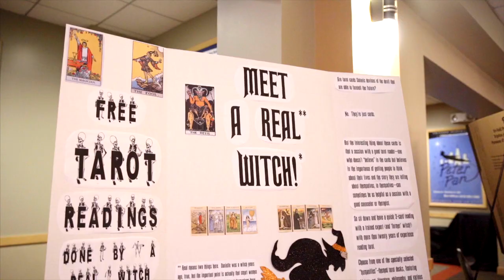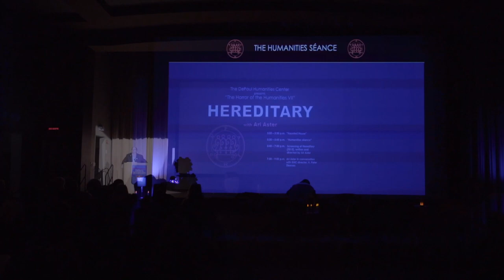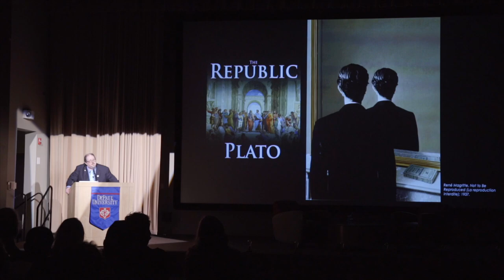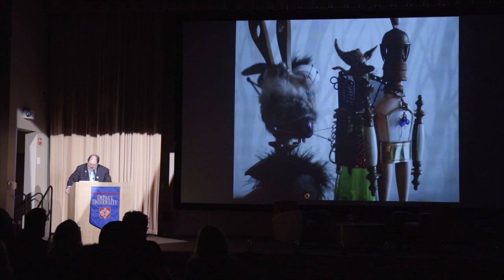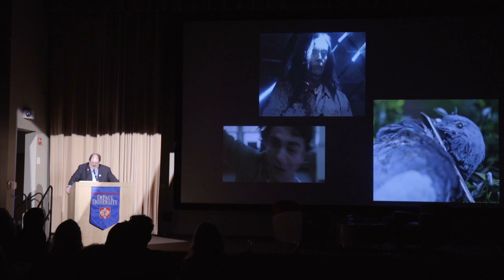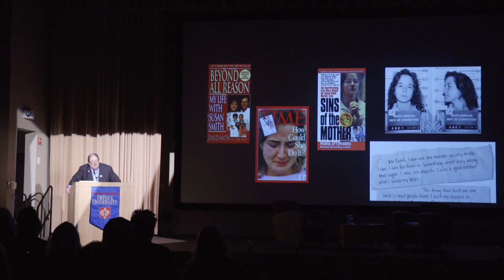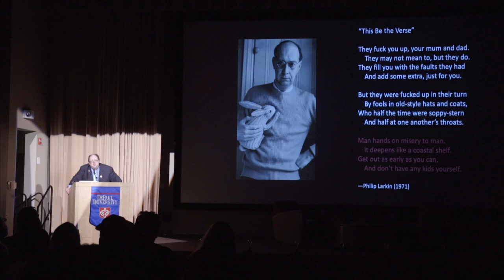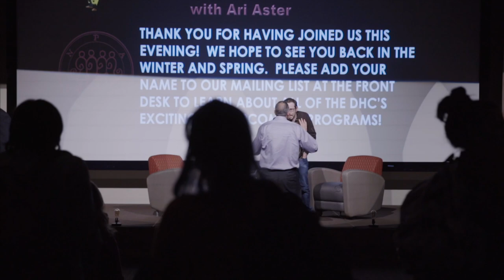“The Horror of the Humanities VII: Hereditary with Ari Aster” — The DePaul Humanities Center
On October 28, 2019, in DePaul University Student Center, room 120, Chicago, IL, the DePaul Humanities Center (DHC) celebrated the 7th anniversary of “The Horror of the Humanities” with a celebration Hereditary and Ari Aster

Avant-garde Haunted House (interactive Halloween exhibit)

Humanities Séance (paranormal stage show featuring ghosts of great artists and humanists past)

Screening of the film, "Hereditary" (2018)

Ari Aster (writer/director of Hereditary) in conversation with DHC director, H. Peter Steeves

The DHC’s seventh annual Halloween event welcomed nearly 700 people and featured a screening and celebration of Ari Aster’s contemporary masterpiece, Hereditary.  As always, the avant-garde “Haunted House” had nearly two-dozen exhibits, including stations where guests could have their tarot cards read, meet a “real” ghost, take home a free silhouette portrait of their shadow self, have horrific poetry written on-the-spot on a topic of their choosing, encounter our animated exorcist, help Human the Clown with his crossword, and generally learn about the horrors of everyday life as well as those within the history of the arts and humanities.  New this year was a séance stage-show in which a spirit of a great humanist from the past was conjured, manifesting and interacting with audience members in Student Center 120.

Images from “The Avant-garde Haunted House”
0:00

The 1st Annual Humanities Séance with H. Peter Steeves
1:35

Introduction, H. Peter Steeves
16:28

Ari Aster, in conversation
40:17

H. Peter Steeves, Ph.D.
Director, The DePaul Humanities Center
Professor, Department of Philosophy
DePaul University